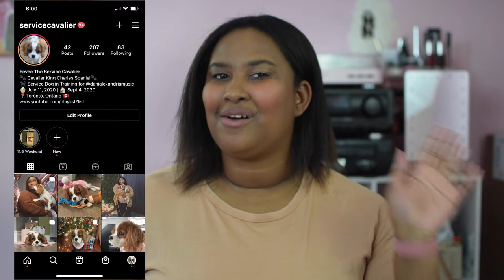So 2020 Happened... | Year Review & Channel Update | Dani Alexandria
Recapping the insane year that was 2020 and all the things that happened to be in that year. I combined this with a channel update as I am shifting how my channel will operate and the types of videos I will be making under the 3 new pillars of my channel 1. Music 2. Disability 3. Life With Eevee (Service Dog Training).

SOCIALS

TIMESTAMPS

0:00- Intro
8:24 - Channel Update

ABOUT DANI ALEXANDRIA & EEVEE

Dani Alexandria is a Singer/Songwriter, Entrepreneur, and Disability advocate from Toronto, Ontario, Canada. Dani makes videos about music-related topics (music education, music news, and her musical journey), Disability topics, Product Reviews, and her journey owner training her service dog Eevee.

Dani’s musical style is an amalgamation of several different genres but mainly Country, Pop, and Folk music. She takes influence from Taylor Swift, Ed Sheeran, and Faith Hill.

Dani is currently working on an EP through a grant from Canada Council of The Arts and documenting her journey on her YouTube channel.

Dani is also very passionate about advocating for those with disabilities and creating a more accessible environment in the creative space. She is in the process of creating a business that will help address issues in the creative community.

Dani also discusses creative issues on her podcast called “Let’s Talk Creative” which she co-hosts with Clarence Charron of Pop of Colour.

Eevee is a Blenheim Cavalier King Charles Spaniel who is currently a service dog in training to help mitigate the disabilities of Dani Alexandria